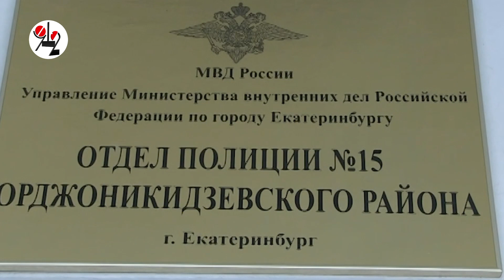Сосед украл телик с помощью мангала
Антимоскитная сетка не стала ему преградой.